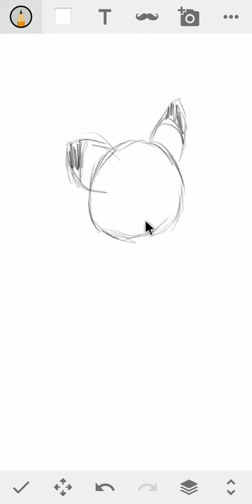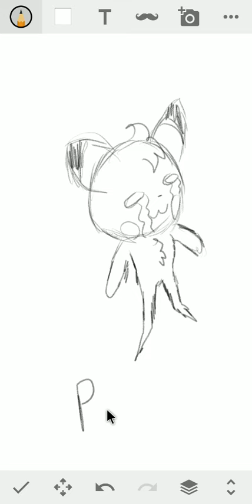I got a drawing tablet for my bday.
Hey! sorry for the lack of animations recently, im working on some animations and i hope to get them done soon, in the meantime i decided to make a video of me practicing on drawing on the drawing tablet.